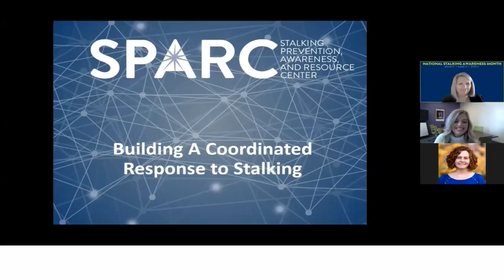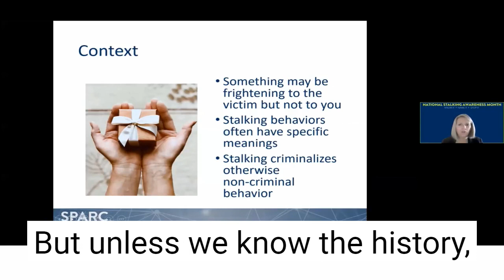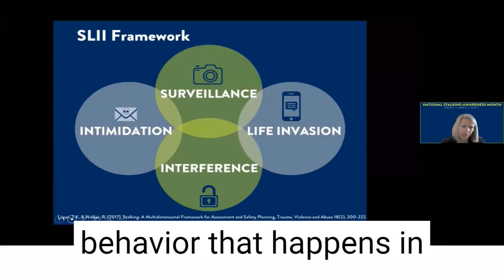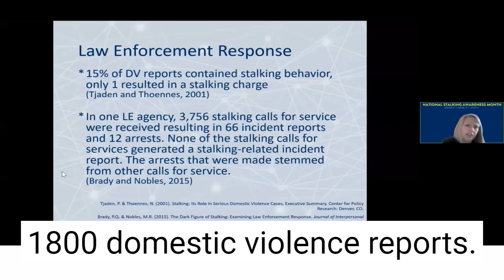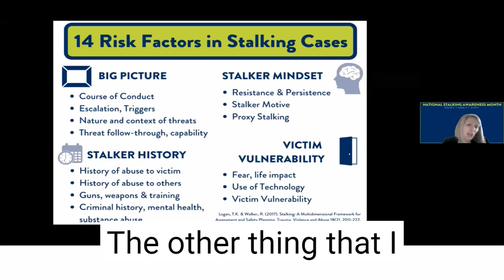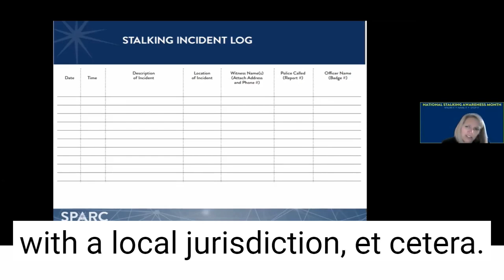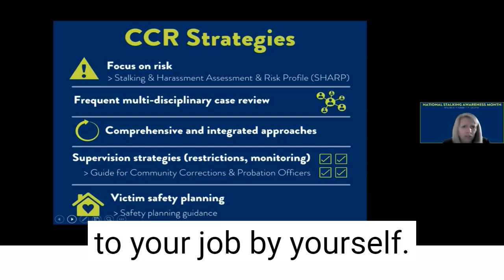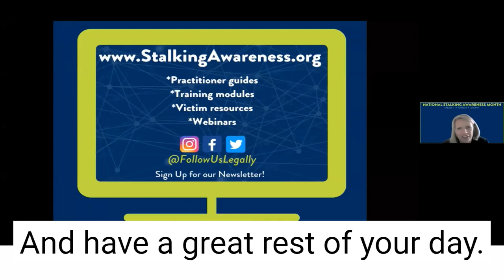Left Hand, Meet Right Hand: Building a Coordinated Response to Stalking Webinar with CC (1/26/22)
Keeping victims safe and holding offenders accountable requires that diverse professionals -- including (but not limited to) victim advocates, law enforcement, prosecutors, educators and others -- view their work through a “stalking lens,” take pro-active steps to incorporate a stalking response into their roles, and work together. In honor of National Stalking Awareness Month, this session will provide practical strategies for building stalking into a coordinated community response.